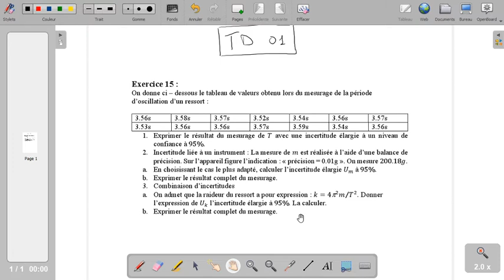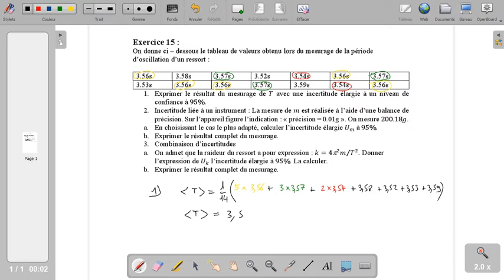Mesurage de la raideur d'un ressort : Correction de l'ex 15 du TD01 (mesure)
Correction de l'ex 15 du TD01 (analyse dimensionnelle et mesure). Mesurage de la raideur d'un ressort.
On mesure la raideur d'un ressort. On donne un intervalle de confiance à 95%.